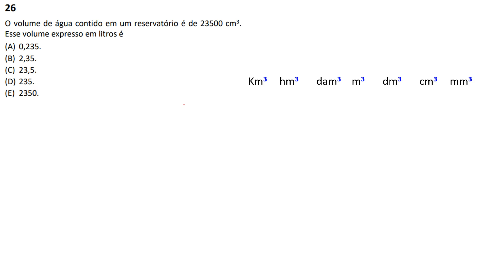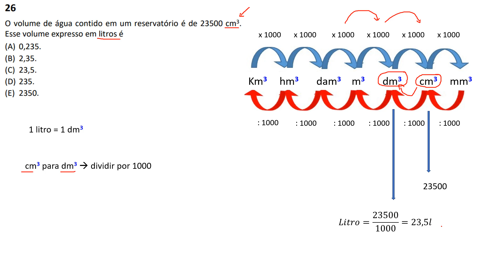FGV 2021 - IMBEL - nivel fundamental Q.26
O volume de água contido em um reservatório é de 23500 cm3.
Esse volume expresso em litros é
(A) 0,235.
(B) 2,35.
(D) 235.
(E) 2350.